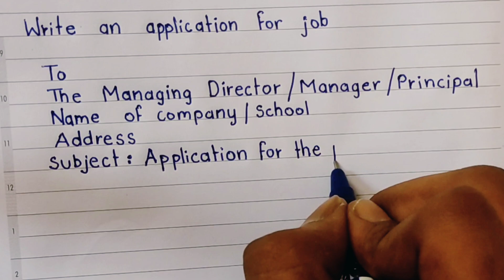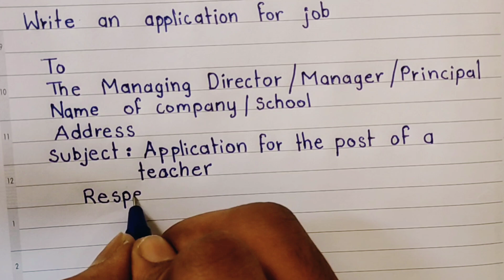Write an Job application | Job application format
Applicationletter

BLANK NOTEBOOK MARKER
2nD CAMERA
CAMERA TRIPOD BUDGET MIC MOBILE
MOBILE TRIPOD BUDGET LAPTOP
job application letter,
job application format,